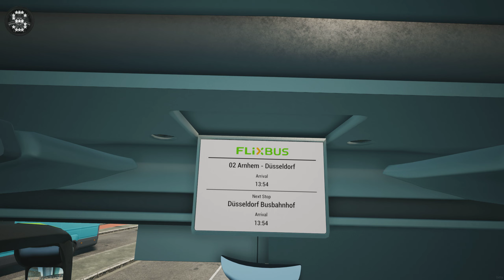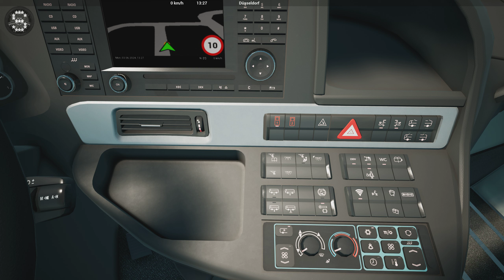Fernbus Simulator | Comfort Class HD | GAMEPLAY !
2000 km of track, corresponds to a real route length of 20,000 kilometres
More than 40 German cities, including:

- Berlin
- Hamburg
- Munich
- Cologne
- Frankfurt
- Stuttgart
- Leipzig
- Dresden
- Erfurt
- Würzburg
- Karlsruhe
- Bremen
- Hannover
- Dusseldorf
- Dortmund

Repaints

In this package, you will receive a fleet of 5 fully functional, detailed variants of the ComfortClass HD. From Compact to space-optimized, you will always find the right choice in this range of high deckers, when driving your ambitious passengers on their travels through Europe. Thanks to the diversity of variants you will always find the right vehicle for the task at hand.

The cockpit is consistently designed for the comfort and well-being of the driver. Even at first glance, it exudes exceptionally high quality. A modern instrumentation cluster, optimal visibility and operating logic come together with an above-average level of ergonomics.

We have refactored this trend-setting line of coaches with a lot of passion and love for attention to detail not just for its looks, but also with its distinct driving experience and soundscape with equal attention.
Variants included:
ComfortClass S 515 HD
ComfortClass S 516 HD
ComfortClass S 516 HD-2
ComfortClass S 517 HD
ComfortClass S 519 HD

FERNBUS
FERNBUS SIMULATOR
FERNBUS COACH SIMULATOR
BUS
Logitech G920 Steering Wheel
Paddle Shifter